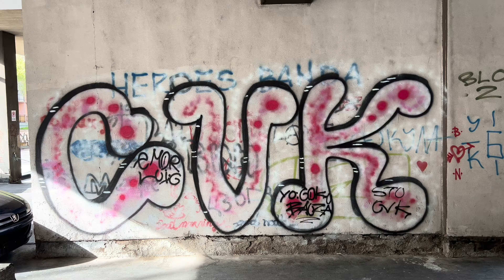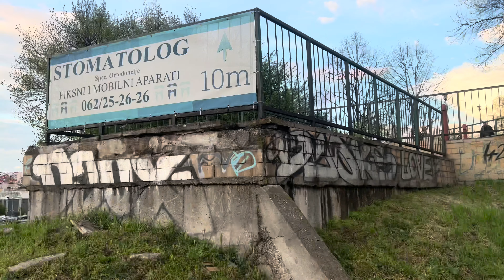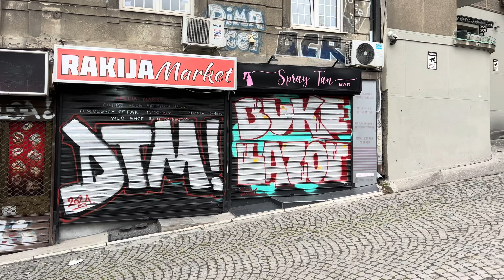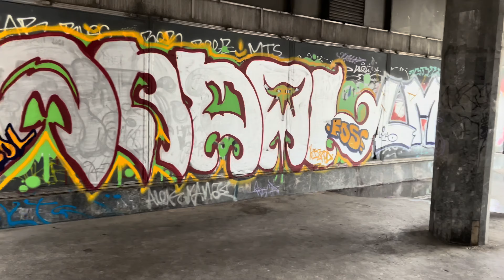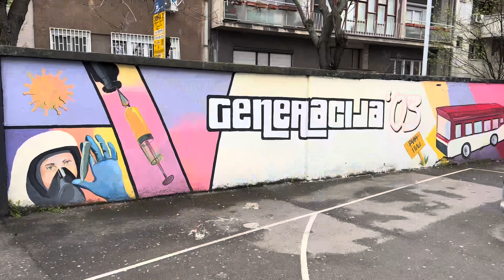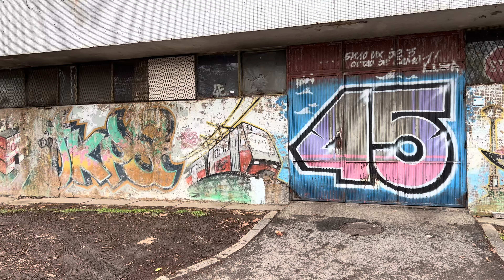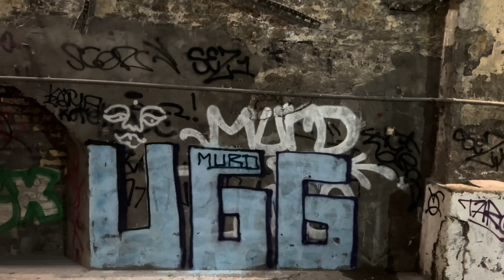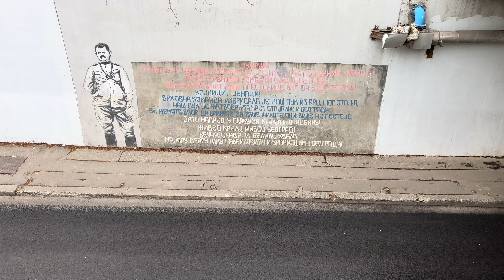Graffiti Belgrade Serbia (full version)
Video - @kolosovmuralstudio
Mastering - @never.brxke.again

Album
00:00-02:06 - spomenik
02:06 - 5:15 - botanicka basta
05:15 - 11:10 - 25 maj
11:10 - 14:02 - hipodrom
14:02 - 17:05 - vracar
17:05 - 18:59 - slavija
18:09 - 21:58- zeleni venac
21:58 - 24:25 - district
24:25 - 28:42 - underground
28:42 - 31:32 - tasmajdan
31:32 - 33:50 - mirjevo
33:50 - 34:30 - blok 65
34:30 - 35:02 - mirjevo
35:02 - 38:35 - blok 45
38:35 - 42:07 -  blok 70
42:07 - 48:47 - zvezdara
48:47 - 50:42 -  silosi
50:42 - 55:46 - Andrey  Kolosov